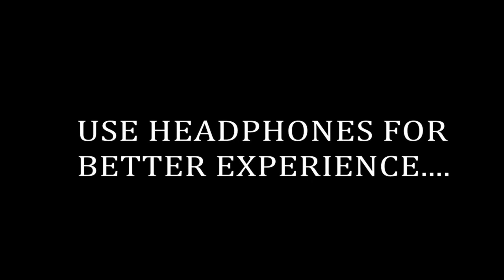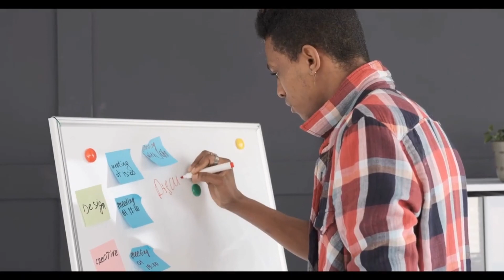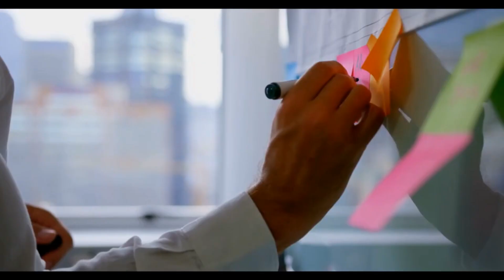Discover the Best Motivational Video | Urdu /Hindi| English The Spark in Life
There are several videos that could be considered among the best motivational videos in Urdu/Hindi, but "The Spark" is one video that has been well-received. "The Spark" is a motivational story video that is available on YouTube in different versions. This video पागलपन हो तो ऐसा😱🔥|HINDI MOTIVATIONAL VIDEO BY SPARK OF LIFE|MOTIVATIONAL||SUCCESS STORY is a motivational speech that encourages students to study and work hard to achieve their goals. The video has been described as one of the most powerful motivational speeches for success

This channel is made to Discover How to change your Life this year with Motivational and inspirational Life quotes speeches and sayings of famous personalities of the world. These are selected from the best motivational quotes. sayings and Inspirational Life experiences of famous personalities of the world and will make a refreshing change in you and your attitude towards the world and  How to change your life this year.

Video Credits:  Spark Of Life.
Under Creative Common License.

पागलपन हो तो ऐसा😱🔥|HINDI MOTIVATIONAL VIDEO BY SPARK OF LIFE|MOTIVATIONAL||SUCCESS STORY